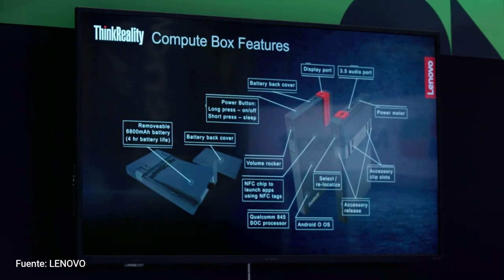Las GAFAS de REALIDAD AUMENTADA de LENOVO.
Lenovo es un experto en el mundo de la realidad virtual con gafas como las Lenovo Explorer. Ahora quiere entrar en el mundo de la realidad aumentada con sus nuevas gafas ThinkReality A6 y competir con HOLOLENS de Microsoft.

Os damos información sobre el dispositivo así como sus principales características.

SÍGUENOS!! 🤗